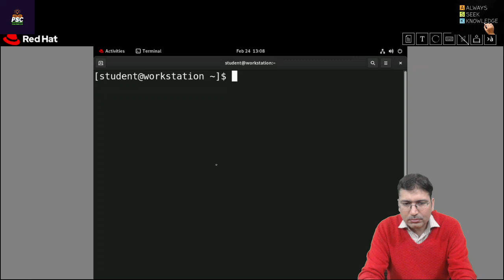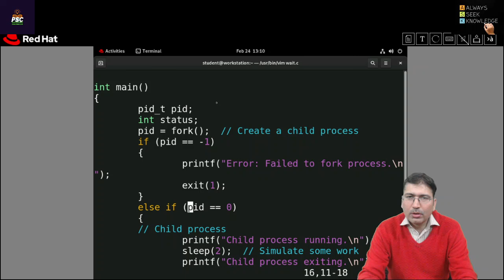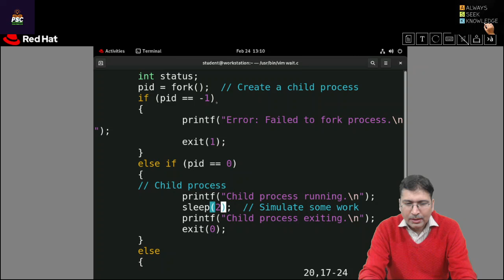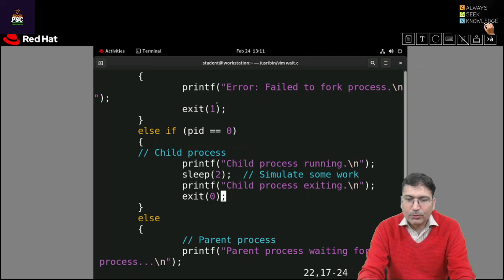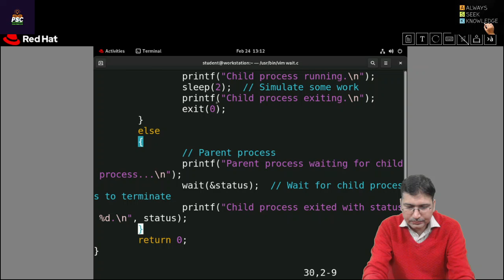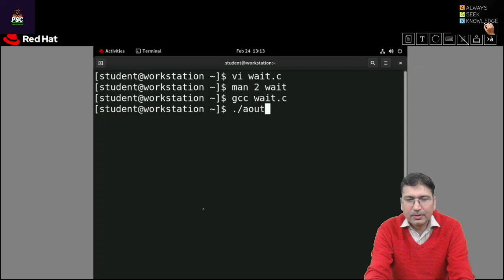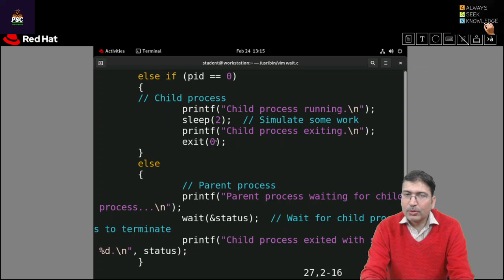Lab Exp 05:: wait() and waitpid() system call || How to avoid creation of orphan processes in OS?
wait() system call || waitpid() system call || How to avoid creation of orphan processes in OS?